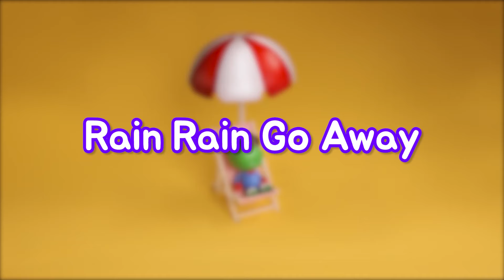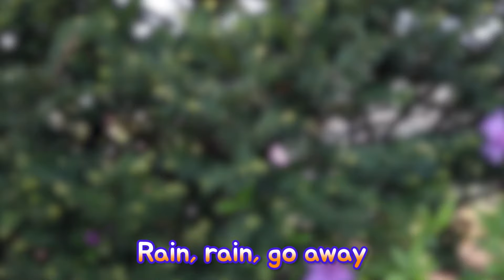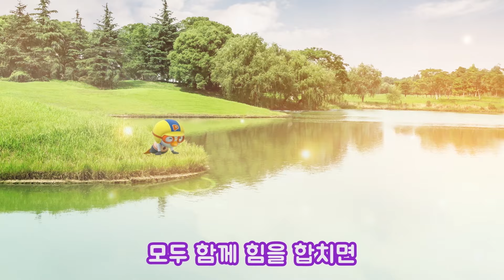뽀로로 노래 | 1화 잘잘잘 | 뽀로로 전래동요 | 뽀로로와 노래해요 | 뽀로로 숫자놀이 | 뽀로로 숫자송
뽀로로 전래동요! 뽀로로와 노래해요!
다함께 잘잘잘을 부르며 숫자를 익혀볼까요?

[가사]
하나 하면 할머니가 지팡이를 짚는다고 잘잘잘 (하나!)
두울 하면 두부장수 두부를 판다고 잘잘잘 (둘!)
세엣 하면 새색시가 거울을 본다고 잘잘잘 (셋!)
네엣 하면 냇가에서 빨래를 한다고 잘잘잘 (넷!)
다섯 하면 다람쥐가 도토리를 줍는다고 잘잘잘 (다섯!)

하나! 둘! 셋! 넷! 다섯!

여섯 하면 여우가 재주를 넘는다고 잘잘잘 (여섯!)
일곱 하면 일꾼들이 나무를 한다고 잘잘잘 (일곱!)
여덟 하면 엿장수가 호박엿을 판다고 잘잘잘 (여덟!)
아홉 하면 아버지가 요리를 한다고 잘잘잘 (아홉!)
열 하면 열무장수 열무가 왔다고 잘잘잘 (열!)

여섯! 일곱! 여덟! 아홉! 열!